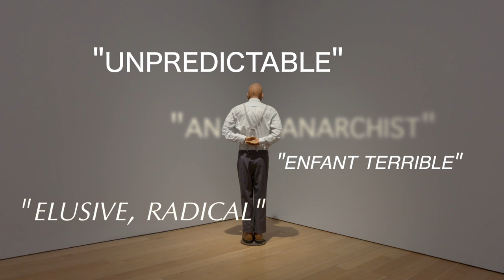Artist Spotlight: Martin Kippenberger | Christie's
A rule-breaker who was not afraid to make fun of himself, German-born Martin Kippenberger was critically panned during his lifetime. In response, he created a carved wooden sculpture of himself standing in a corner as a symbol of punishment, but with a clear sense of sarcasm. This sculpture will be offered in our 21st Century Evening Sale on 11 May in New York.

Martin Kippenberger (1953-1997), ‘Martin, ab in die Ecke und schäm dich (Martin, Into the Corner, You Should Be Ashamed of Yourself)’. Estimate: $10,000,000-15,000,000.
21st Century Evening Sale — 11 May, New York